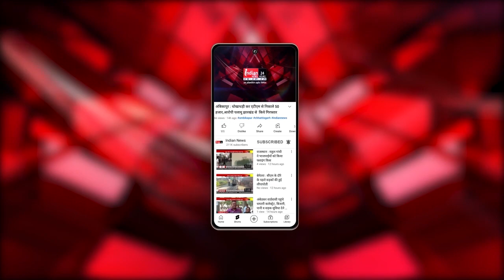Bhopal : डिप्टी CM Rajendra Shukla ने ली समीक्षा बैठक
Our Links